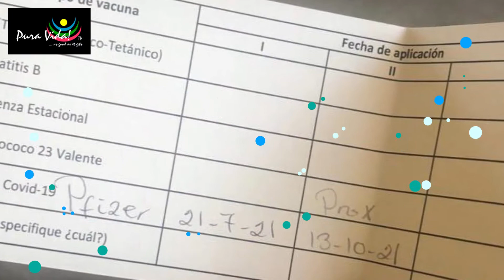vacunate con Adicoco!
Hoy Carrillo dijo presente al mostrar su responsabiiidad y consciencia ante la importancia de lograr la inmunidad de rebaño.  Le agradecemos a ADICOCO por ser ese aliciente para la comunidad.  Para aquellos que no estan seguros o no creen o tienen miedo. Infórmense!